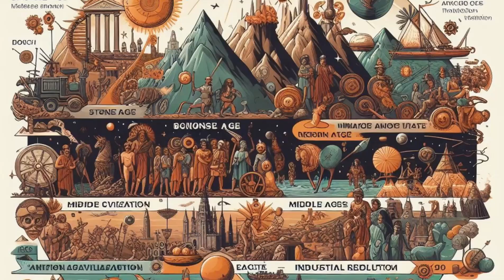Top 10 black women who shaped the course of history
Step into the extraordinary world of trailblazers with the top 10 black women who shaped the course of history. These incredible women didn’t just make waves—they created tidal shifts, defied expectations, and broke boundaries, paving the way for generations to come. Here’s a celebration of their monumental achievements:

1. Ketanji Brown Jackson
In April 2022, Ketanji Brown Jackson made history as the first Black woman appointed to the U.S. Supreme Court. Her rise to the highest legal bench is a testament to her resilience, intellect, and unwavering dedication to justice.

2. Laverne Cox
Laverne Cox is more than an actress; she is a symbol of progress. As the first transgender woman nominated for a Primetime Emmy Award, and the first to grace the cover of TIME magazine, Cox continues to break barriers and champion the LGBTQ+ community with grace and courage.

3. Kamala Harris
Kamala Harris shattered the ultimate glass ceiling as the first female Vice President of the United States. Also the first Black and South Asian woman to run for president, Harris's political journey is one of groundbreaking firsts that inspires women worldwide.

4. Wangari Maathai
Wangari Maathai's legacy is one of environmental heroism. As the first Black African woman to receive a Nobel Peace Prize, Maathai’s Green Belt Movement reshaped conservation efforts and empowered communities across Africa.

5. Harriet Tubman
A legendary abolitionist and the face of the Underground Railroad, Harriet Tubman risked her life repeatedly to lead hundreds of enslaved people to freedom. Her fearless actions as an antislavery activist earned her a rightful place in the history books as a beacon of courage.

6. Elizabeth Freeman
In 1781, Elizabeth Freeman, also known as “Mumbet,” became the first enslaved woman in America to successfully sue for her freedom. Her legal victory under the Massachusetts Constitution set a powerful precedent in the fight for abolition.

7. Bessie Coleman
The sky was not the limit for Bessie Coleman. As the first Black woman to earn a pilot's license, Coleman soared through prejudice and discrimination to become an aviation pioneer, inspiring future generations to reach for the stars.

8. Shirley Chisholm
Shirley Chisholm made history as the first Black woman elected to the U.S. Congress in 1968. Unbought and unbossed, Chisholm’s fearless advocacy for civil rights, women’s rights, and social justice cemented her as a political trailblazer.

9. Mae Jemison
On September 12, 1992, Mae Jemison became the first Black woman in space, aboard the space shuttle Endeavor. Jemison’s journey beyond Earth’s atmosphere marked a historic leap for diversity in science and space exploration.

10. Oprah Winfrey
The queen of media, Oprah Winfrey’s success story is one for the ages. As the first Black woman billionaire, Oprah’s influence stretches beyond entertainment—she’s an entrepreneur, philanthropist, and one of the most powerful women in the world.

Each of these remarkable women not only broke barriers, but they also transformed history, leaving a legacy of empowerment and progress that will inspire generations to come.